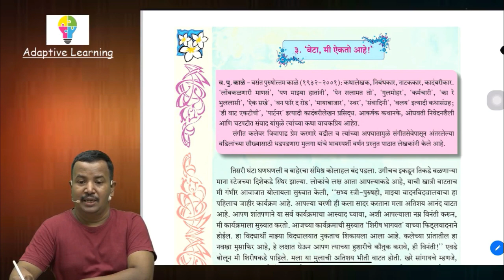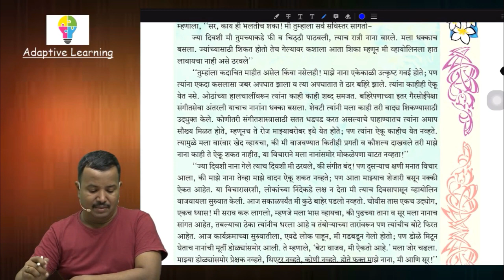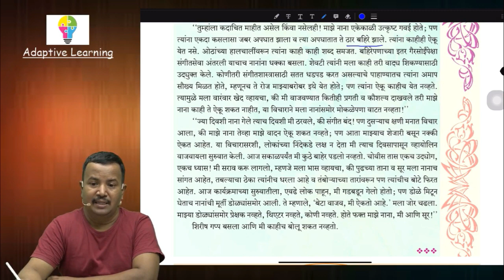Class 9 I Ch 3 I ‘बेटा , मी ऐकतो आहे!’ I Marathi I SSC - Maharashtra Board I I By Vijay Sir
We need your support to grow.